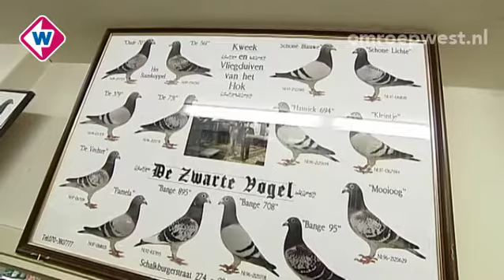Hoe heeft burgemeester Jozias van Aartsen de afgelopen periode gedaan volgens de Hagenaars.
De Haagse gemeenteraad besluit donderdag of Jozias van Aartsen nog een periode als burgemeester door mag. Hij is de enige kandidaat.
Maar hoe heeft hij het gedaan? We vroegen het aan Hagenaars die de burgervader de afgelopen periode van dichtbij hebben meegemaakt...